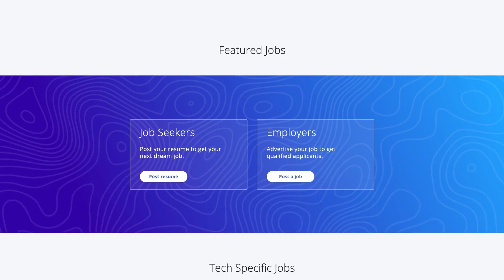Interview with Grand Trunk Co Owners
Grand Trunk was founded in 2001 out of the love for adventure. Co-owners Andy Stroman and Bruce Majors discuss how they brought this company to Utah and become the pioneers of the parachute nylon hammock. Find your new gear today and turn the ordinary into epic at grandtrunk.com.